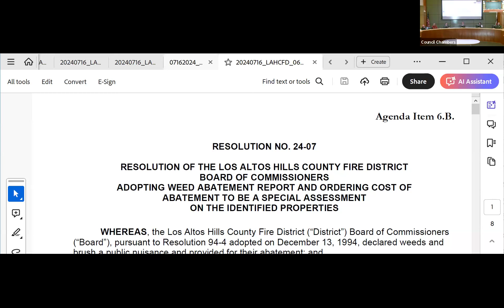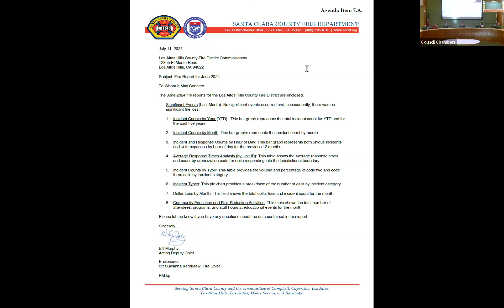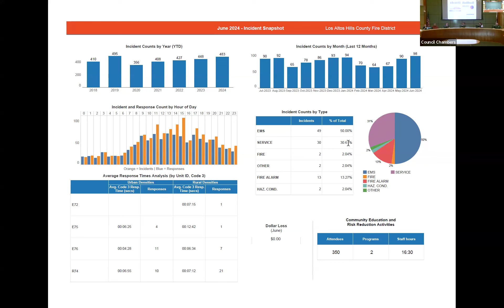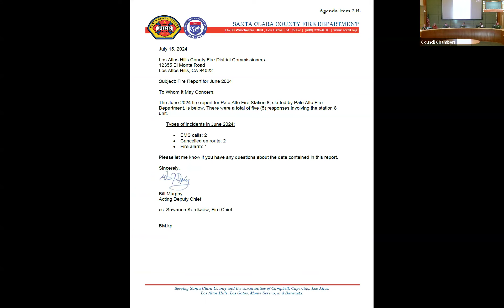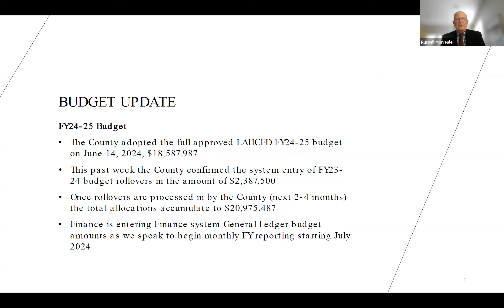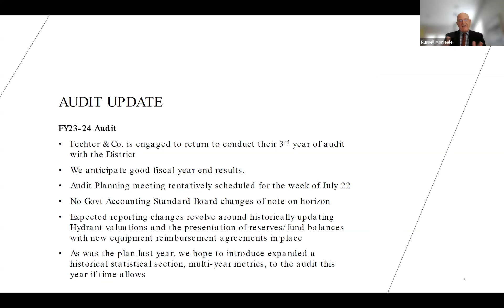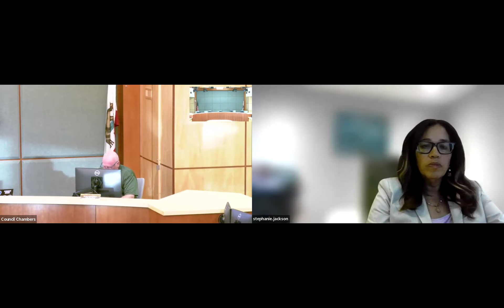LAHCFD July 16, 2024, Regular Commissioner Meeting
Watch the LAHCFD July 16, 2024, Regular Commission Meeting